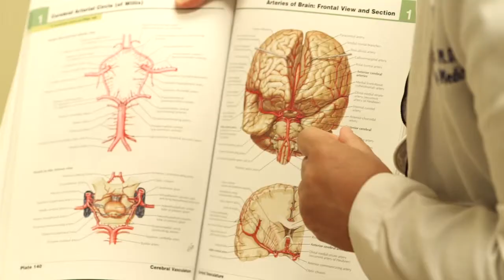Dr. Maria Dongas - Centennial Neuroscience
Dr. Maria Dongas specializes in Neurology, Sleep Medicine and Neurophysiology at Centennial Neuroscience in Nashville, TN.